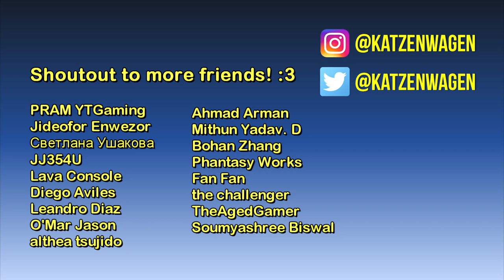The GTA V Tourist: Houses of Del Perro - Part 1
Hello and welcome to The GTA V Tourist's "Houses of Del Perro" mini-series! :)

Timestamps:
01:17 - House 1
04:32 - House 2
07:58 - House 3
11:45 - House 4
14:53 - House 5